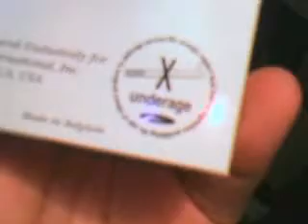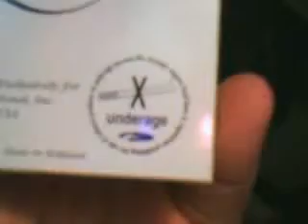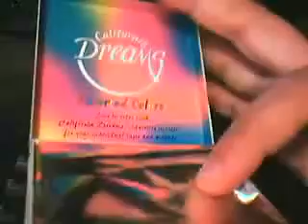California Dreams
This is a review of something I saw in a shop and I thought it was interesting.